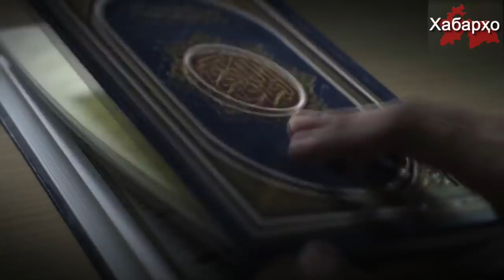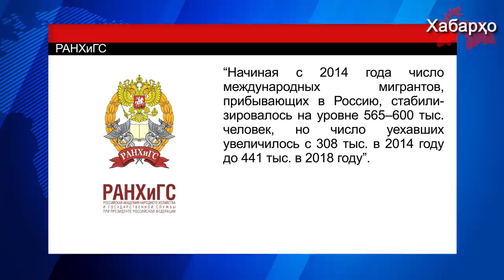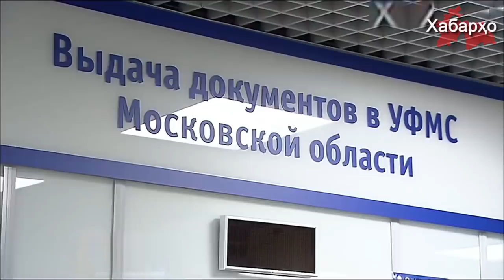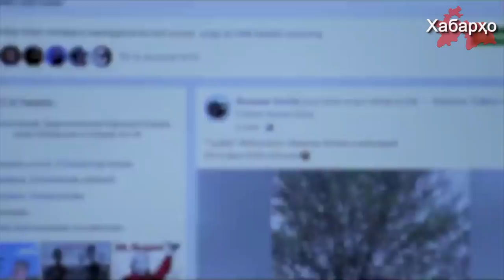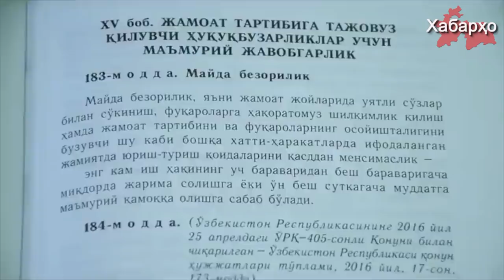Таджикистан в долговой яме | Трудовые мигранты: прощай Россия | РУ: блогеров обвинили в экстремизме